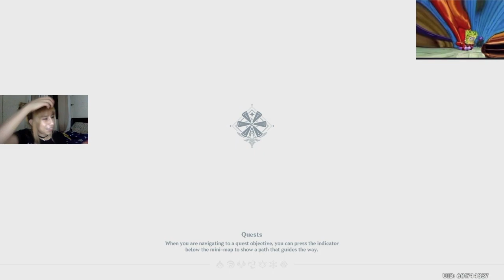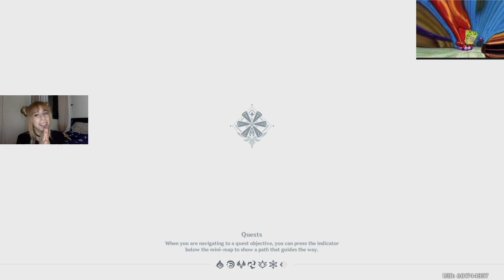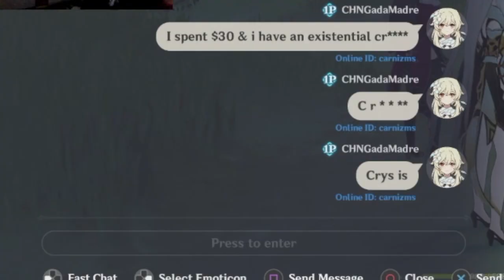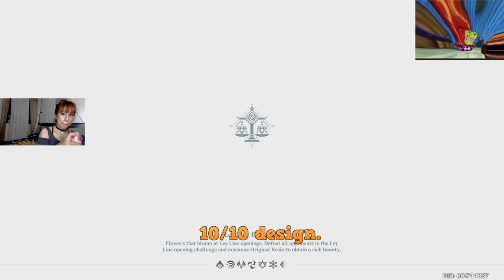Genshi Impact Adventures Ep2: Chap 1 Act 1